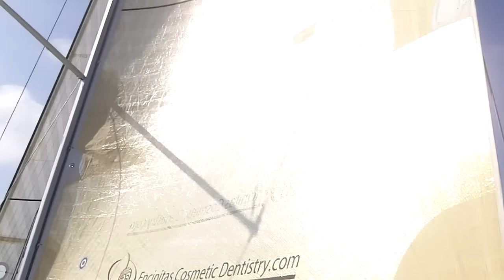Beneteau First 40 Vitesse sailing.mp4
Beneteau First 40 Vitesse sailing on San Diego Bay for the first time. First sail by her new owners. The South Coast Yachts team was proud to deliver their first Beneteau 40 to her new owners. The Beneteau First 40 just came ssecond in 2011 Transpac and got 1st and 2nd in the Sydney Hobart race.